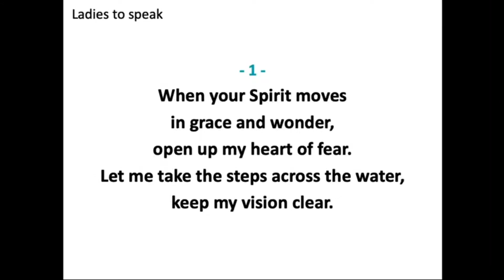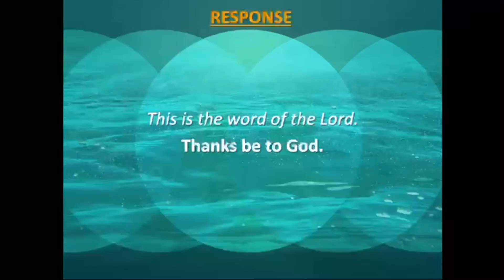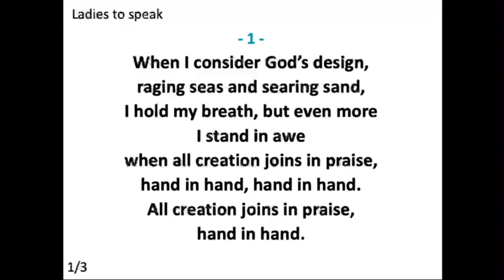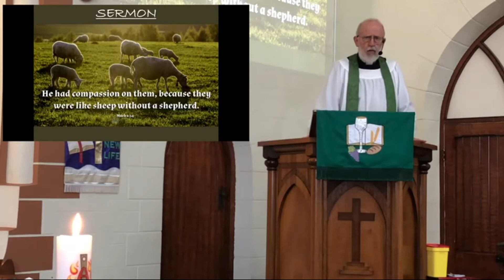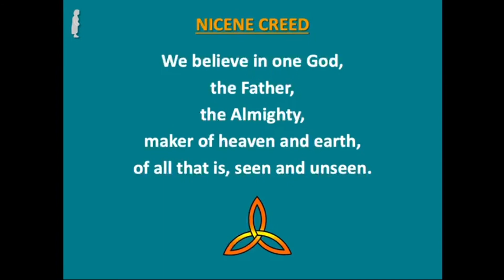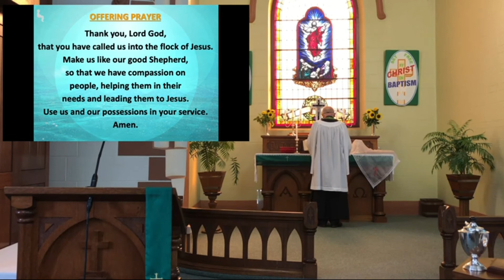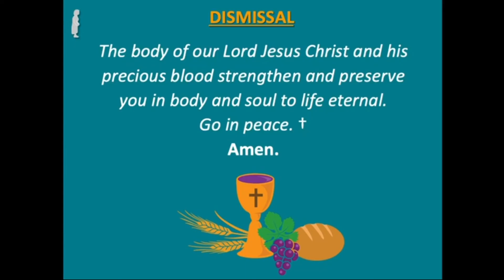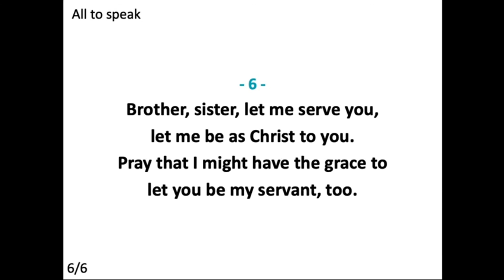Pentecost 8, 18th July 2021, St Martin's, Mannum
Spoken worship service (due to current COVID restrictions) lead by Pastor Wally Schiller. Sermon & children's talk based on Mark 6:34.